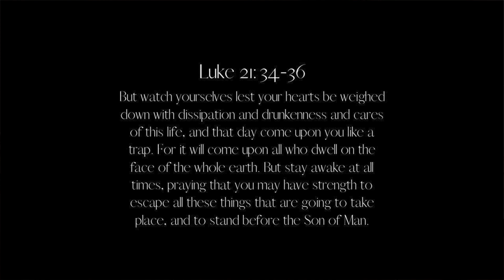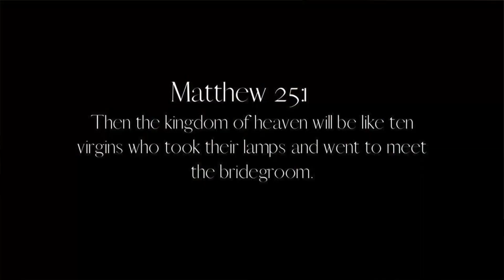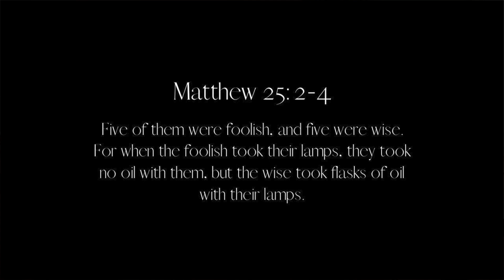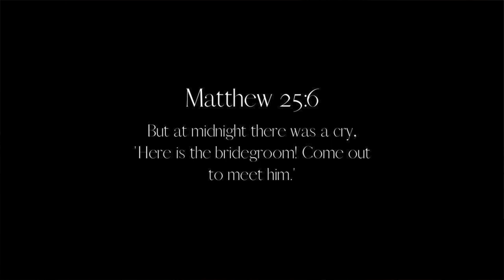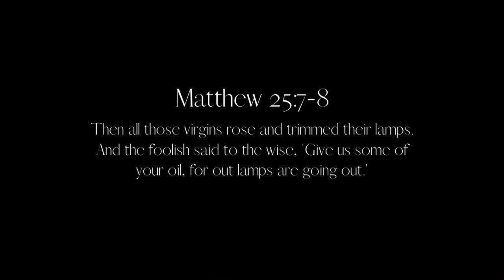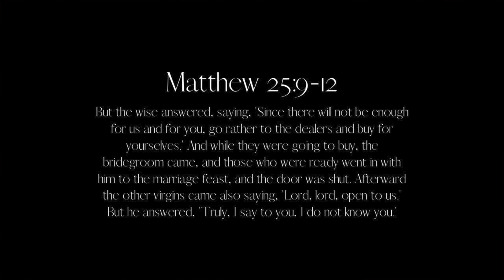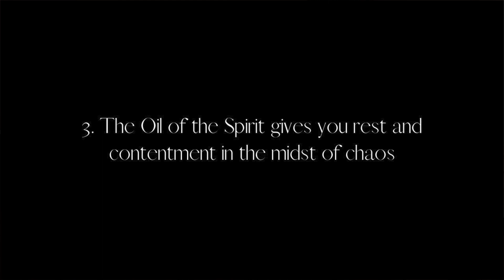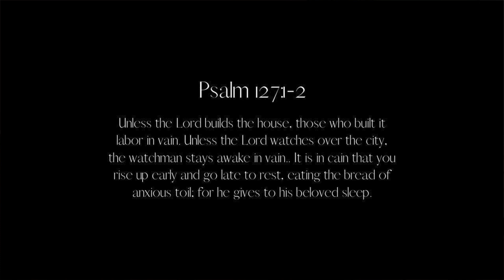A New Normal